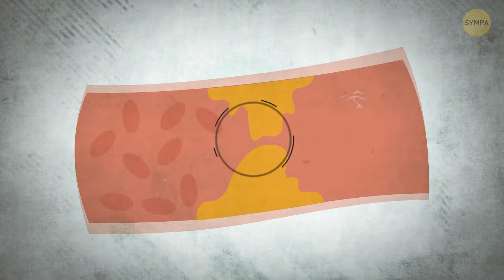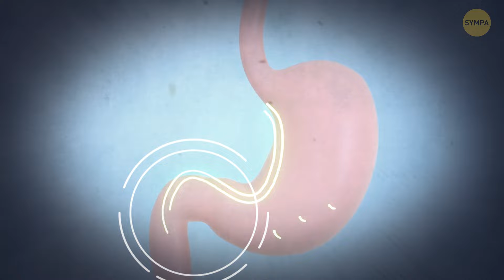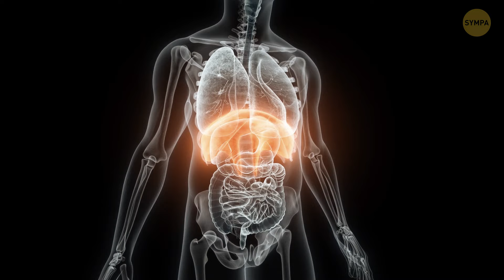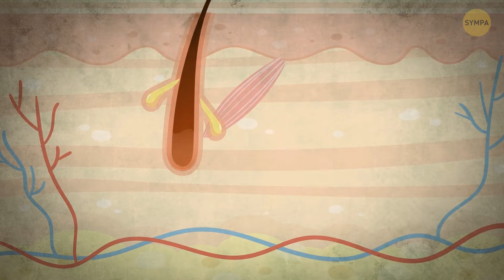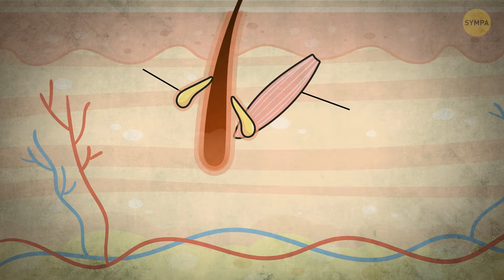Pourquoi les Coupures de Papier Sont-Elles si Douloureuses (et d’Autres Faits Surprenants)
Vous parcourez innocemment quelques documents lorsque soudain, aïe ! Une coupure de papier frappe, et la douleur est disproportionnée par rapport à la petite plaie. Surpris ? Il s'avère que ce n'est pas simplement votre imagination. Les coupures de papier sont notoires pour le désagrément qu'elles génèrent car elles ont tendance à trancher les récepteurs de douleur de la peau d'une manière unique, les rendant plus douloureuses qu'elles ne le sont réellement. De plus, nos mains sont remplies de nerfs sensoriels, donc même une petite coupure dans une zone aussi sensible peut sembler disproportionnée. Plongez avec nous pour en apprendre plus sur les capacités surprenantes de votre corps !